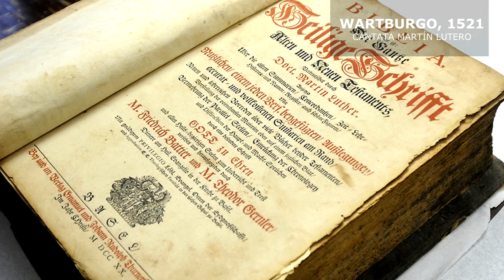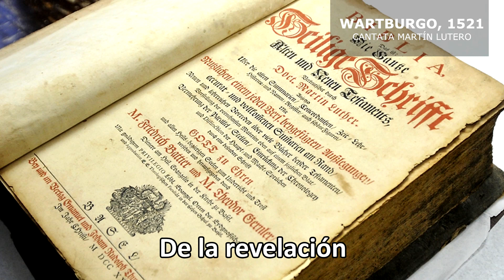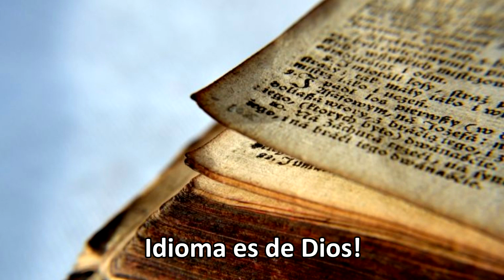CANTATA MARTÍN LUTERO: 8- WARTBURGO, 1521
Finalizada la dieta de Worms, el 26 de mayo de 1521 el emperador firma el Edicto con la proscripción imperial que declaraba a Lutero un hereje y excomulgado. Sus partidarios también son condenados en este documento. Se prohíbe comprar, vender, leer, copiar e imprimir sus escritos. Dicho Edicto facultaba a toda persona a apresar al monje alemán y a entregarlo a las autoridades imperiales. Para su viaje de regreso, Lutero no debería ser detenido ya que el emperador le había concedido un salvoconducto de 21 días para que retornase sin peligro a Wittenberg, con la condición de que no predicara ni enseñara durante el viaje.
Tras la condena imperial se hacía evidente la necesidad de un refugio para el profesor de Wittenberg. Ese escondite sería provisto por el elector Federico de Sajonia, quien organizó un secuestro ficticio. El día 4 de mayo Lutero fue llevado sano y salvo al castillo de Wartburgo en Turingia, donde permaneció hasta marzo de 1522. Para la seguridad de Lutero, el plan incluía el uso de una capa, la barba crecida y el seudónimo de “caballero Jorge”.
Esos meses, aislado en el castillo, no fueron un descanso sabático para Lutero. Allí trabajó sobre varios textos y temas. Pero su mayor obra fue la traducción del Nuevo Testamento del griego al alemán. Por fin el pueblo germano tendría la palabra de Dios en su lengua materna. La Biblia toda en idioma alemán se terminaría recién en 1534. Si uno de los principios de la Reforma era Solo la Escritura, aquí el Reformador comenzaba a poner ese tesoro en manos de su pueblo.

CANTATA MARTÍN LUTERO
La Reforma en Música y Poesía

Letra: Antonio Schimpf

Dirección y Coordinación Musical: Germán Falcioni

Edición y Compaginación: Samanta Pfaffenzeller

La presente obra fue estrenada en Concordia, Entre Ríos, el 14 de octubre de 2017 en el marco de la celebración de la IELA de los 500 años de la Reforma

SOLISTAS
Claudia Clemente (Movimientos: 6, 8, 9 y 10)
Elisa Islas (Movimientos: 2 y 10)
Carmelo Fioriti (Movimientos: 3, 4, 6 y 9)
Alejandro Quevedo (Movimientos: 3 y 10)
Virgilio Radke (Movimiento 3)

CORO
Sopranos: Olinda Beunza, Lucía Pipo, Norma Lestarpe, Elizabeth Fritzler, Sofía Bonetini, Elisa Islas, Claudia Clemente, Cintia Reiner, Laura Monzón, María Marta Abitante y Melina Abbattista

Altos: Gabriela Segura, Mónica Falcioni, Alejandra Kulalis, Sandra Falcioni, Cristina Chouza, Lucrecia Knodel y Camila Abbattista.

Tenores: Nehemías Fritzler, Claudio Tarquinus, Norberto Islas, Alejandro Quevedo, Carmelo Fioriti y Virgilio Radke.

Bajos: Armando Abbattista, Alexis Lema, Jorge Volpe y Fernando Atler.

INSTRUMENTOS EN ESTUDIO
Flauta traversa: Loli Palacio
Oboe: Martín Katz
Trompetas: Claudio González y Román Martínez Terán
Trombón: Isaac Juárez
Bandoneón: Javier Mendigochea
Violín primero: Gabriela Iglesias
Piano y bases: Germán Falcioni

Lumina Records

LOCUCIÓN EN INTRODUCCIONES
Miguel Ángel Villarruel
Matías Villarruel (edición y compaginación)

FILMACIÓN
Ideada films

LOCACIÓN
Iglesia Anglicana “San Pablo” Bahía Blanca, Buenos Aires, Argentina

IMÁGENES
Película: Luther (2003). Producida por NFP en colaboración con Thrivent Financial for Lutherans. Dirección Eric Till. Producción: Christian P. Stehr y Brigitte Rochow.
Reparto: Joseph Fiennes, Peter Ustinov, Bruno Ganz, Alfred Molina, etc.

Película: Katharina Luther (2017). Coproducción de EIKON Süd y Cross Media, Tellux Film y Conrad Film. Colaboración de MDR, ARD Degeto, BR y SWR.

Lucas Cranach (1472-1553): Obras diversas

Obra seleccionada por en INAMU (Instituto Nacional de la Música) para la Convocatoria de Fomento a la Actividad Coral 2018